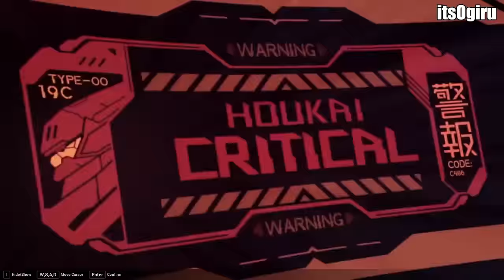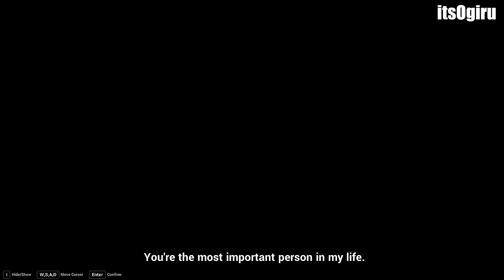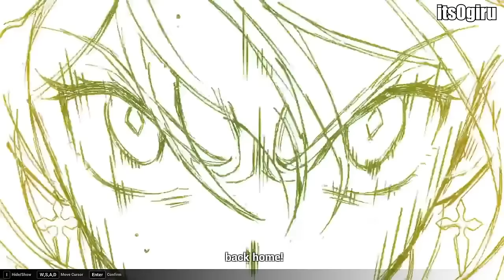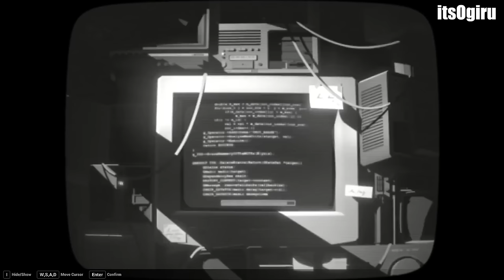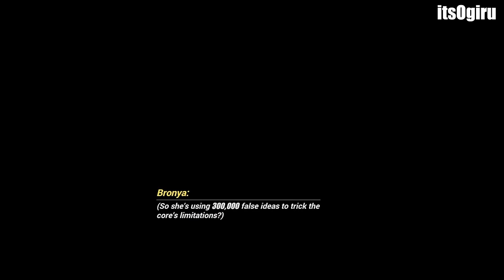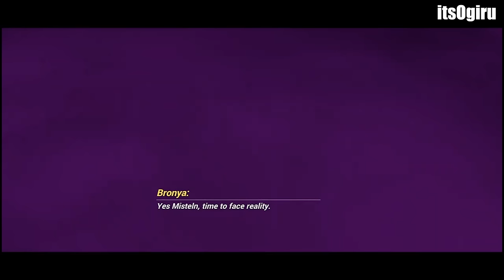HONKAI IMPACT 3RD ALL HERRSCHER REVEAL (Up Until Herrscher of Rebirth🦋) 2023 UPDATE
All Herrscher from the forgotten Herrscher of the WInd Wendy to the Herrscher from Sea Of Quanta Herrscher of Rebirth Seele!!!

0:00 Herrscher of the Wind
1:09 Herrscher of the Void
2:31 Herrscher of Reason
6:20 Herrscher of Thunder
8:06 Herrscher of Ice
8:19 Herrscher of Stars
8:47 Herrscher of RImestar
9:08 Herrscher of Sentience
9:25 Herrscher of Dominance (Puppet)
9:46 Herrscher of Dominance (Minion)
10:19 Herrscher of Flamescion
13:25 False God Otto
14:30 Herrscher of Corruption (Elysia form)
14:47 Herrscher of Human: Ego
15:06 Herrscher of Corruption (Real form)
19:10 Herrscher of Truth
22:08 Herrscher of Origin
25:00 Herrscher of Finality
27:39 Herrscher of Rebirth